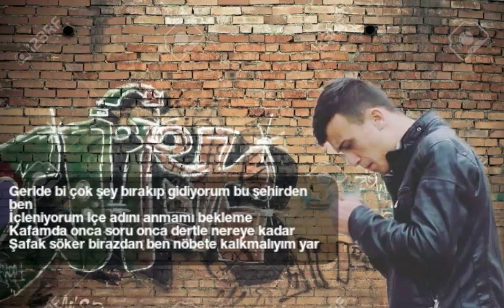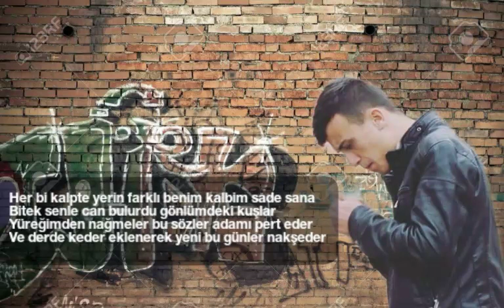Keyhan - VEDA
📢 Kanalımı takip ederek güncel çalışmalardan haberdar olabilirsiniz.
➠KEREM KEKİLLİ  Sosyal Hesapları ✔️
➠Sosyal Hesaplar ✔️
🎶  Mix & Mastering : Kerem Kekilli (Key Beat)
🔘 Video & Tasarım: Kerem Kekilli - Uğur Çullu